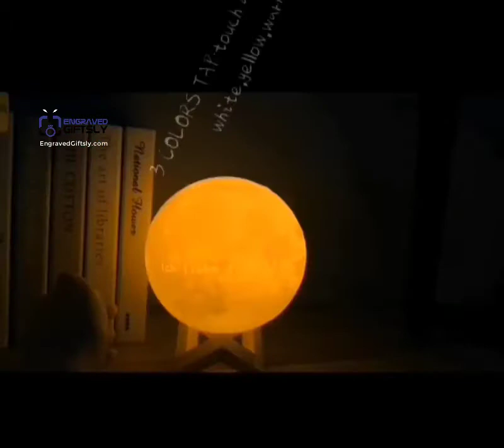3D Custom Photo And Text Engraving Moon Light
Magical 3D Printed lunar moon lamp 🌕🌕 features love wordings, photos engraving on an elegant 3D moon night lamp. Bring the moon out of the sky and light up the heart of your loved one!

Our Moon Lamps are the only ones on the market with a uni-body (single mold) design and are FCC, CE, and RoHS certified so you can rest assured that it’s tested, approved, and 100% safe!